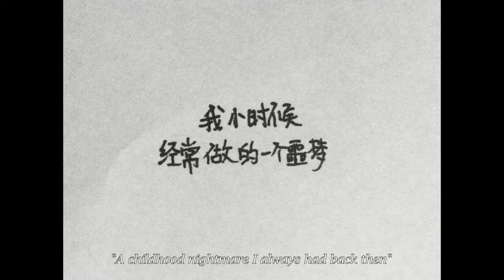Hangzhou New Cinema | A Personal Film about My Past 22 Years (2018) Clip | UK Premiere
A Personal Film about My Past 22 Years
Dir. Frank Fang | China | 36 min | Documentary | 2018

Frank Fang’s seminal film-essay A Personal Film about My Past 22 Years broaches the emotionally wrenching changes in his city. Fang watched this happening as he grew up and he has documented many of the changes: the requisitioning and demolition of entire neighbourhoods, the landscapes of rubble, a ‘graveyard’ of broken bicycles. He even dug out some old home-movie footage shot by western visitors in the 1930s to show what Hangzhou looked like in the old days. Of course Fang’s recordings of the physical changes to the city have a great documentary value, but their interest goes beyond that. Because his own grandmother has dementia and no longer recognises him, he’s been thinking about memories and their erasure. In this respect, some of his work parallels the Japanese director Koreeda Hirokazu’s explorations of the mysteries of brain damage and the inexorable approaches of senility and death, particularly in his early TV work. – Tony Rayns (Asian Film Expert, Film Critic)

No matter how deep the memory is, it will become blurred and untraceable with the passage of time. So Fang decided to make this film, he made it as a container of his most important memories to keep them from the fading of time. Photos and videos that Fang shot in his past 22 years, combined with newly shot footage and driven by his narration, this is the personal film about Fang himself, written by life itself.

Hangzhou New Cinema

Curated and Programmed as part of NFTS Film Studies, Programming and Curation MA, this online film season celebrates the city of Hangzhou and its batch of new, exciting filmmaking talent. These auteurs, who are either originally from or studied in Hangzhou, all share an innate understanding of the city’s topography, local culture, and unique character. Their films are informed by their personal experiences and speak to an emerging emphasis on geographical perspective prevalent in modern Chinese cinema. Running from 15-18th December 2020, this online season will stream on the NFTS Screening Room platform.